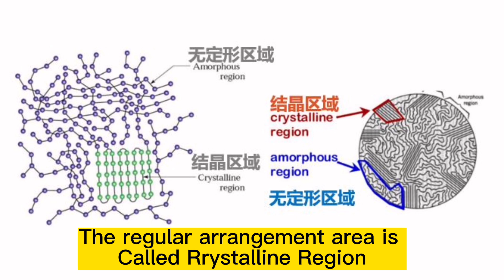Series II:What are PEEK's High and Low Crystals?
This is Jeffrey.In last video, I talked about the unusual high crystallinity printing mode of our KB3- PEEK printer. Someone asked me to talk about high crystallinity VS low crystallinity.